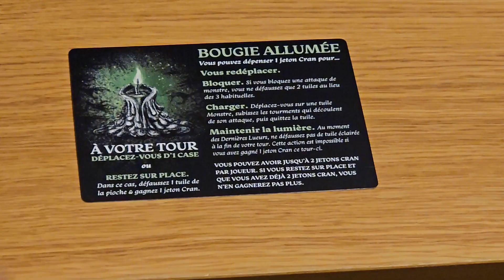Quantureview #6 : Peut-on avoir peur avec un J2S ?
Pour cet Halloween 2023, Quentin vous présente Piège Obscur, jeu de pose de tuile coopérative où vous allez devoir vous échapper d'un labyrinthe aux chemins changeants et aux monstres cauchemardesques.

Pour Quentin, il s'agira aussi de répondre à deux questions :

- Un jeu de société peut-il faire peur ? 😱

- Pourra-t-il gagner cette partie ? 😈

▬▬▬▬▬▬▬▬▬▬▬ CHAPITRES ▬▬▬▬▬▬▬▬▬▬▬
00:00 Fiction
06:04 Quentureview

▬▬▬▬▬▬▬▬▬▬▬ CRÉDITS ▬▬▬▬▬▬▬▬▬▬▬
Quentin Deberdt : Le reviewer
Encre en Scène : La voix off
Julie H. : La joueuse

▬▬▬▬▬▬▬▬▬▬▬▬▬▬ LIENS ▬▬▬▬▬▬▬▬▬▬▬▬▬▬   Si Vous passez par nos liens, cela nous aide à développer notre chaîne, nous vous en sommes très reconnaissants !

Jupito Games

Elijah B. Torn & David Torn

Et encore Joyeux Halloween.